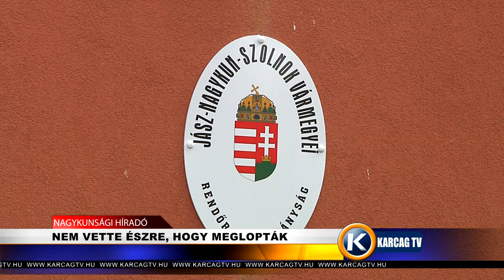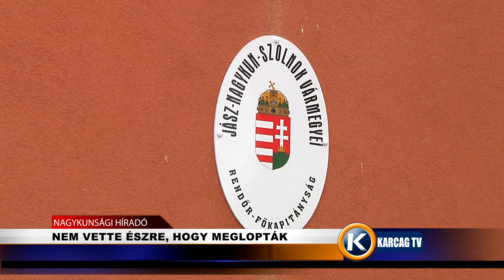NEM VETTE ÉSZRE, HOGY MEGLOPTÁK